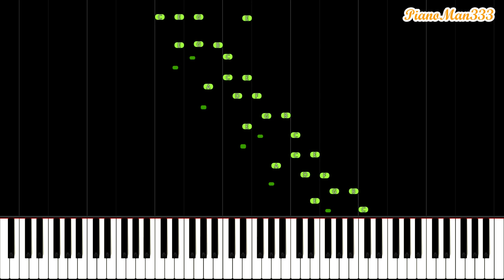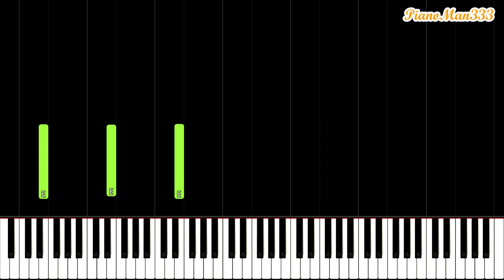Mendelssohn - Scherzo Op. 16 No. 2 (Slow Piano Tutorial) [20% Speed]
Very slow piano tutorial for Mendelssohn's Scherzo Op. 16 No. 2. Let me know what piano tutorials you would like to see :)